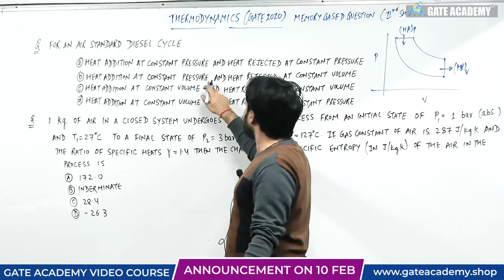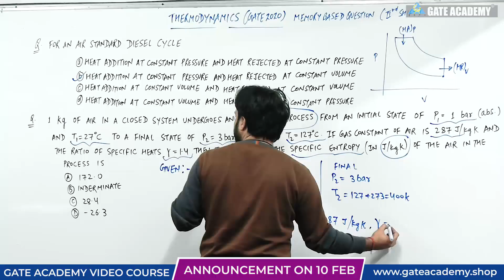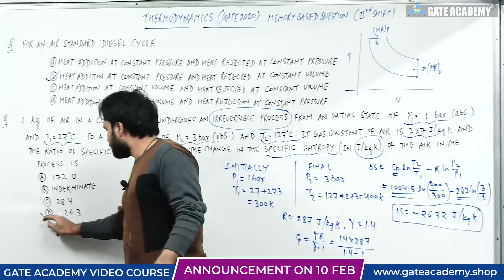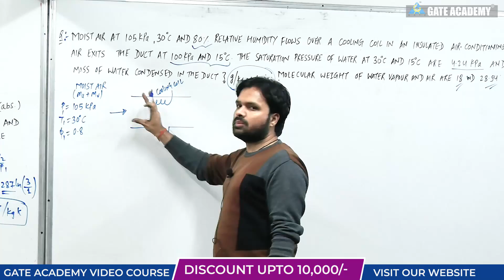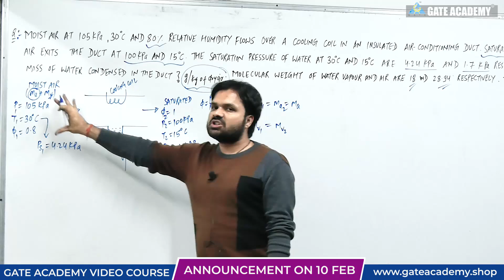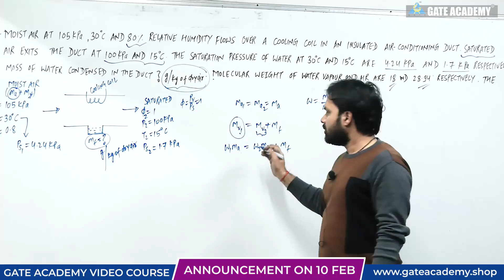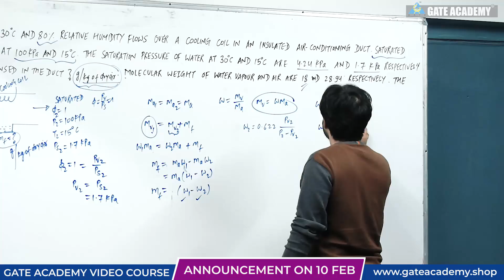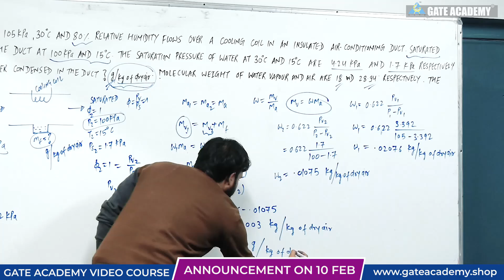1 | GATE 2020 | Mechanical | Afternoon Question | Thermodynamics